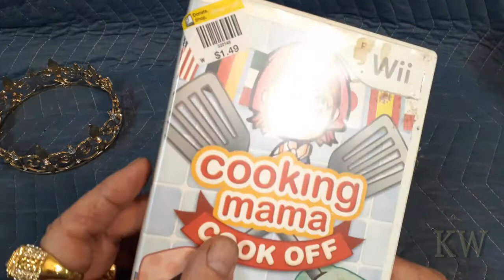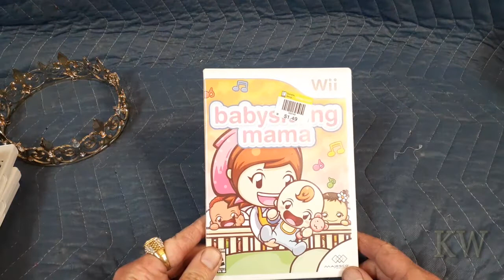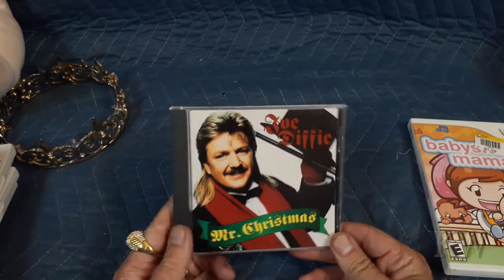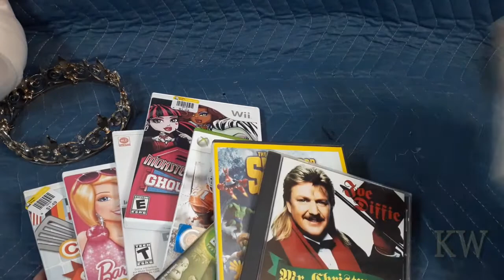Video Game-A- Hunting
Let's check out what goodies we found video game hunting this week.